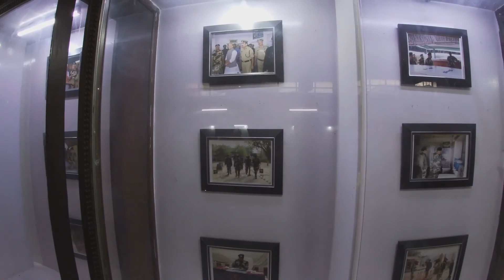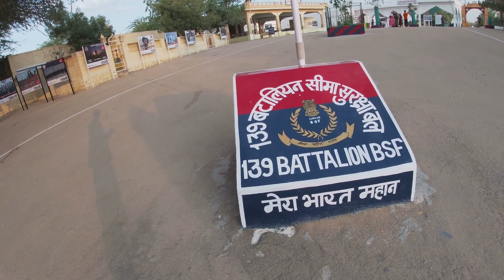Tanot Mata temple on Indo-Pak border where none of 3000 bombs thrown by Pak army in 1965 explode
Hi Friends,

Know about temple on Indo-Pak border where none of 3000 bombs thrown by Pak army in 1965 explode...

Tanot Mata is a temple in western State of Rajasthan in District Jaisalmer of India. Born in the Charan caste, Goddess Aavad is worshiped as Tanot Mata. As per the oldest Charan literature Tanot Mata is an incarnation of divine goddess Hinglaj Mata. The village is close to the border with Pakistan, and is very close to the battle site of Longewala of the Indo-Pakistani War of 1971. Contemporary folklore credits the temple for the outcome of the battle.[1][2] Tourists cannot go beyond this temple to see the Indo–Pak Border unless one gets the relevant documentation in advance from the District and Military Authorities. It is now a tourist destination in India. The area is said to have oil and gas reserves.
The temple is some 122 kilometres (76 mi) from the City of Jaisalmer, and it takes about two hours to reach by road. The area has a high average windspeed and as a result there are now a large number of wind-based renewable energy projects in the area. The road to Tanot is surrounded with miles and miles of sand dunes and sand mountains. The temperatures in the area can go up to 49 °C and ideal time to visit the place is from November to January.